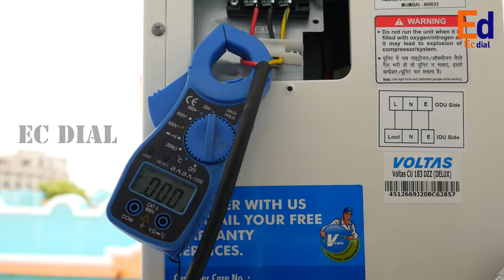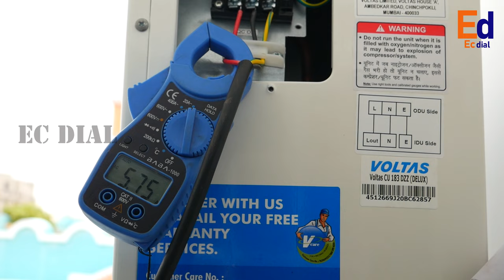Voltas ac latest model Air conditioner installation 2021 | Ecdial | aircon install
Ecdial YouTube channel make awareness about the Air conditioner, Fridge, washing machine and all home appliances.
The Ecdial app was created due to the fact that our channel not only raises awareness among the people about home appliances but also why it should not sell quality products.

FOR PURCHASE:
MODEL
Voltas 1.5 Ton Non - Inverter 3 Star Split AC (100% Copper 183DZZ White)
KEY FEATURES
• TURBO COOLING
• ECO FRIENDLY REFRIGERANT
• SELF DIAGNOSIS
• HIGH AMBIENT COOLING
• MULTI STAGE FILTRATION
• SLEEP MODE

OTHER FEATURES
• 100% Copper
• Super Silent Operation
• Glow Light Buttons
• Dual Display

Voltas Limited, is an Indian multinational Home appliances company specializing in air conditioning and cooling technology. The company is broadly structured into projects and products business. The projects business is divided into Domestic Projects Group (DPG) and International Operations Business Group (IOBG). Meanwhile, the products business is classified into Unitary Products Business Group (UPBG), Mining & Construction Equipment Division (MCED), and Textile Machinery Division (TMD).

The company was incorporated on 6 September 1954 in Mumbai. It was a collaboration between Tata Sons and Volkart Brothers. The Chairman of the company is Mr. Noel N Tata and the Managing Director and Chief Executive Officer of the company is Mr. Pradeep Bakshi